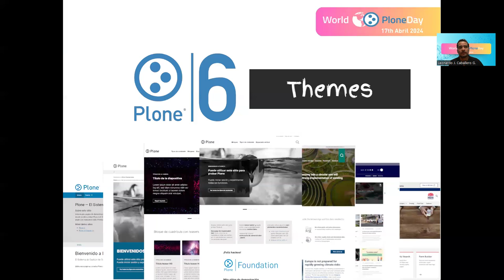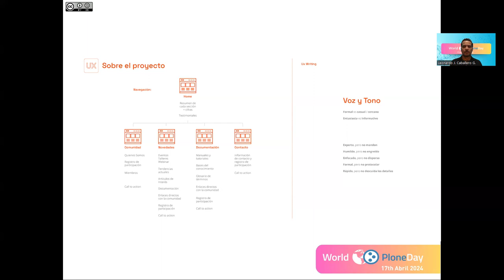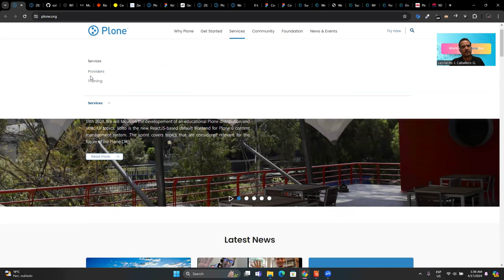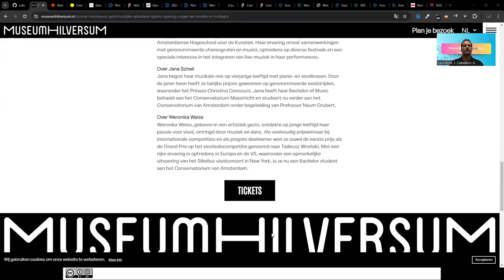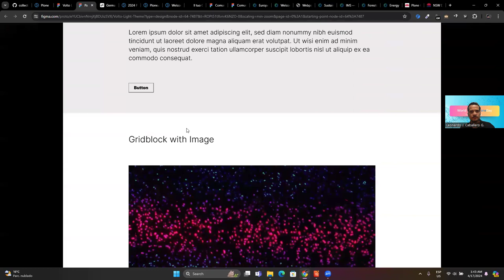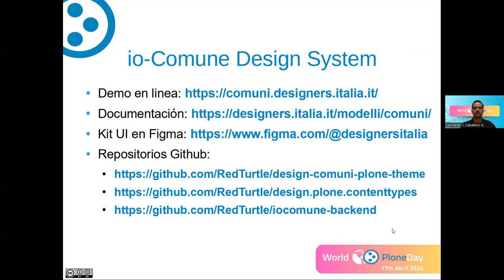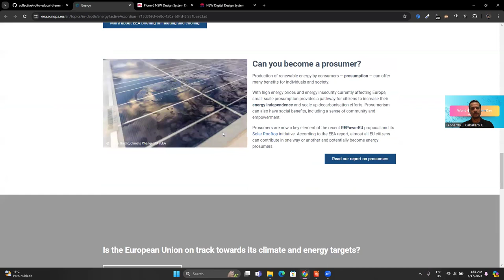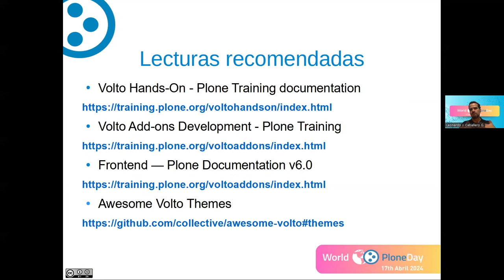Plone 6 Themes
Plone 6 Themes by Leonardo Caballero